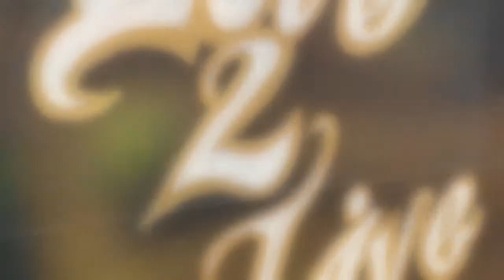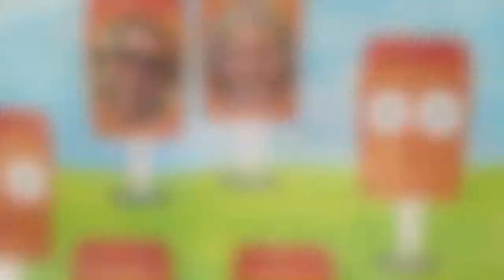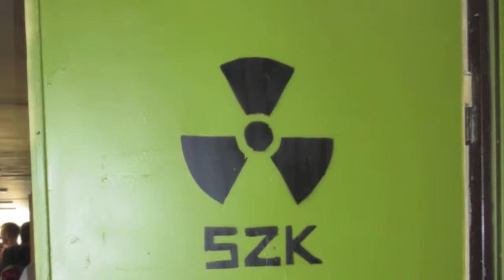YMCA Festival Prag 2013